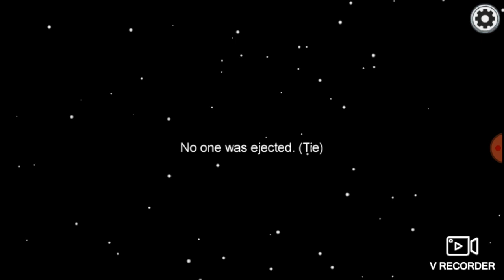I almost got away with it... | Among us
Is it rude to murder your friends? No? Okay. Oh, while I have you here, hope you're having a spooky October. It's almost Halloween... Anyways, enjoy the video.
Friends in the video:
(Sadly Jake doesn't have a YouTube channel. At least not one that I know of)
(Regular outro music)
Title: Wat Dat Dee
(Horror outro music)
Title: Fright Fest